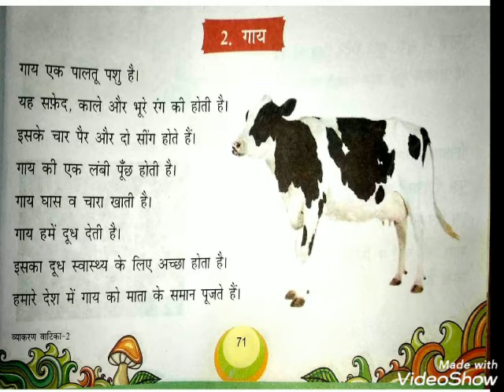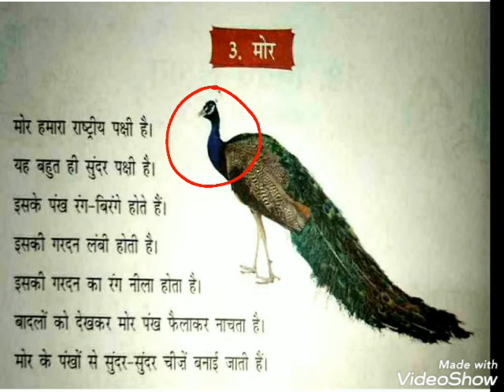Hindi Grammar | Class 2 | Chapter 18 | Essay 2 & 3